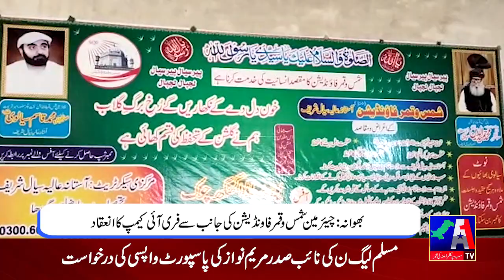Regional News | 08 September 2022 | A1TV